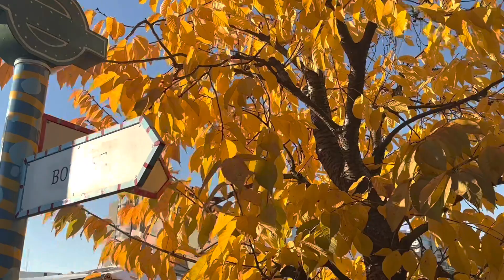2022年12月20日